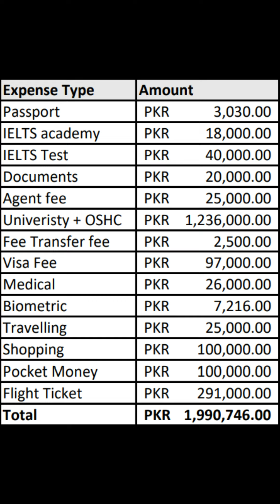Study in Australia for Pakistani Students 2022 | Complete Guidance | Personal Experience | Ali Shan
I have recorded my personal experience from Pakistan to Australia. In this video you will learn about:
1. How to Apply for a Passport in Pakistan?
2. Why choose Australia for study?
3. How to prepare for IELTS in Pakistan?
4. What happens on IELTS day?
5. How much money do we need to show in the bank statement for Australia?
6. What is the Genuine Temporary Entrant GTE process?
7. How to file a visa for Australia?
8. What happens in medical for Australia?
9. Biometric process for a visa?
10. Booking ticket for Australia?
11. How to pay fees for Australia?
12. What is OSHC?
13. How much budget is required for an Australian Student visa?
14. What happens at the airport when traveling to Australia?
15. What is the Immigration Process at Australia Airport?
16. What questions does the immigration department ask at the airport?
17. Total expense for study in Australia.